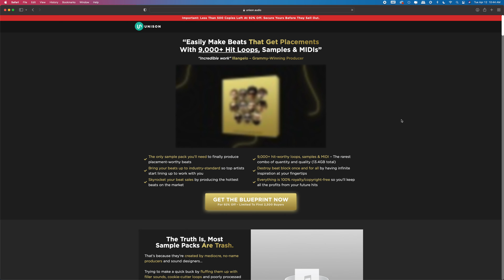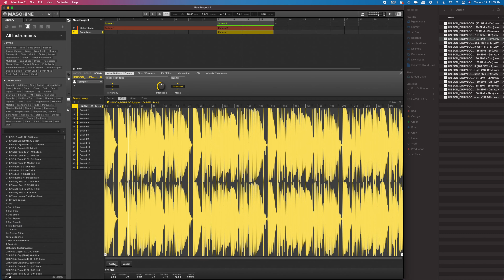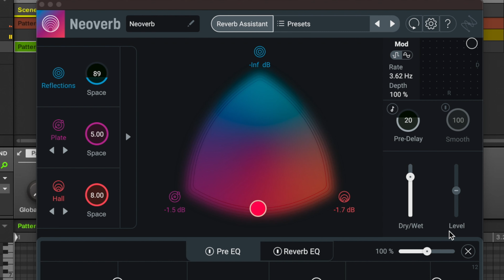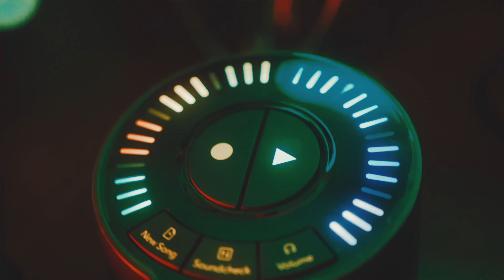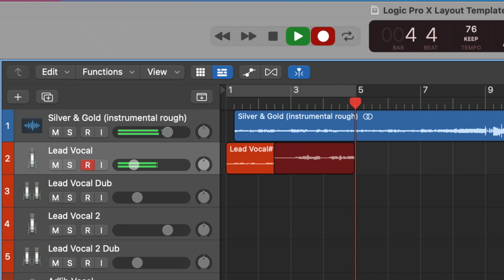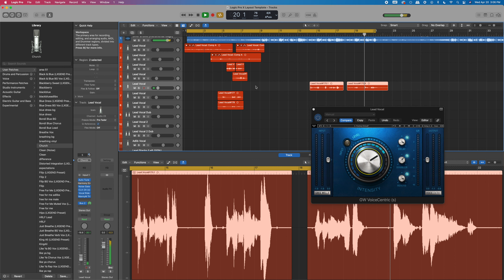How to make an album from home | "The Blueprint" (EP. 3)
In the 3rd episode of "The Rollout", I decided to take a look at Unison's finalized and full Beatmaker Blueprint loops and sample pack to show yet another way you can build out your album. I really want this project to be comprised of different DAWs, different methods of production, and most of all...collaboration. Using a monstrous sample pack like this can definitely cross 2 of those music production tasks off your list. The best part about a pack like this with over 9,000 sounds, MIDI and God knows what else to choose from, is that there's endless opportunities for inspiration and not just in a single type of musical genre. If you are a singer/songwriter, a pop artist, a rapper, or even just a producer looking to make more beats, this pack has something everyone can benefit from. So here is a look at the session I had and what I was able to create.

The Rollout" is a new music documentary created by LXGEND for aspiring and professional music makers, that follows the process of making an album and putting it out all on your own. Along the way, we highlight the different tools used for music production, vocal engineering, marketing, mixing and mastering with equipment found in most bedroom studios.